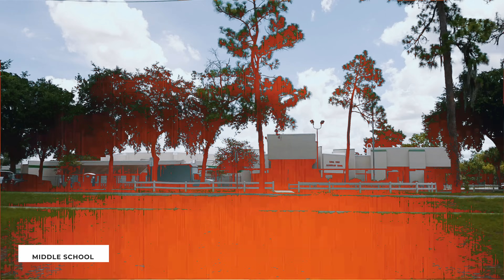CASA COM PISCINA E BEM LOCALIZADA PRA UMA FAMÍLIA COMEÇAR NA FLÓRIDA | MORAR NOS EUA 2024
Longwood é um lugar singular e acolhedor no estado da Flórida. Por se tratar de uma região mais antiga, dificilmente encontramos condomínios ou casas novas. A maioria das casas é da década de 70 e 80. No video de hoje, vou mostrar uma excelente opção de imóvel da década de 70 em Longwood, que com algumas reformas, ficará uma casa dos sonhos. Abordo no vídeo também, algumas curiosidades sobre o mercado imobiliário americano.
Grande abraço!

Eu sou Renato Alves corretor e arquiteto de interiores na região de Orlando, Flórida. Toda quinta-feira aqui no canal temos um vídeo novo, mostrando casas americanas, curiosidades e informações pra você que quer morar ou investir nos Estados Unidos.

Para ficar por dentro do Mercado Imobiliário na Flórida nos siga no Instagram:

Track: Funky Retro Funk [Funk Music] by MokkaMusic / Old Tapes